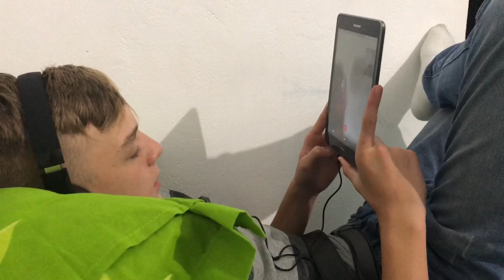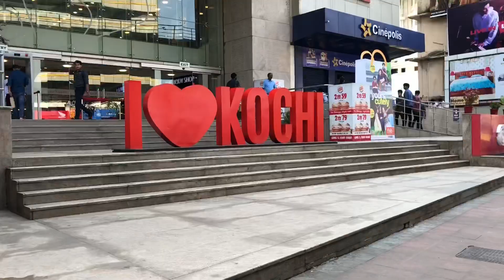we made it to india :)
wassup fam! as of today, we have been here for about two weeks and it's been awesome. be prepared, bc more videos are coming your way. i am currently working on uploading a cover of "sunflower" from sierra burgess is a loser. so stay tuned for that. i might do a q + a eventually ha

peace out homies

don't own these: please don't copyright me i'm innocent
opening scene // Wizard of Oz
song // sunset lover by petit biscuit